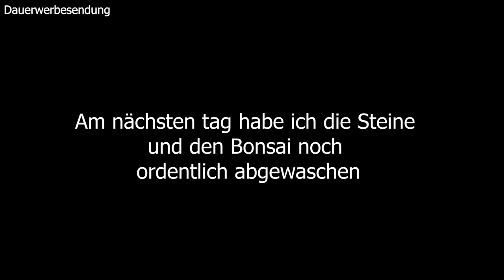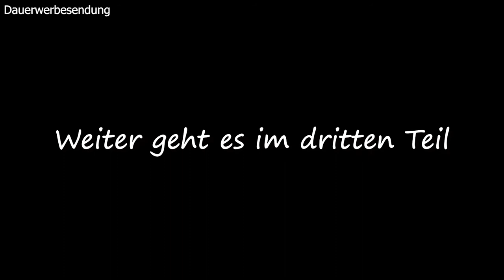🐟Aquarien 🐠 VLOG 🦀 Teil 2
Hier ist der zweite Teil des Aquarien VLOG für euch 🥰
Viel gibt es hier dazu nicht zu sagen, da alle sim Video gesagt wirde 😊

Ich freue mich über euer Abbo, einen Like und einen Kommentar von euch! 🥰💞❤️

Zur Info:
Ich habe "Dauerwerbesendung" im Video eingeblendet, da wir immer wieder Namen von Produkten, Läden oder Firmen nennen die wir nutzen oder wo wir eingekauft haben. Es ist alles selbst gekauft!

~~Sozialemedien🌍💻🖱~~

Istagram:
@winnpino_zwei­_minis_auf_zack

Winnpino zwei Minis auf zack

~~Kameras📸📹~~

Spiegelreflex (Foto):
Nikon D3200 HYPERLINK

VlogCam:
Canon Legria Mini (ich habe den Vorgänger dieser Kamera) HYPERLINK

Minikamera/Aktioncam (Fahrzenen und Schlusszene) :
AKASO Action Camera 4K

Camcorder (Film) : Panasonic HC-W580 HYPERLINK

~~Musik🎶🎼🎧~~

Zoo & Coo Remscheid 🐟🐕🐈🐇🐀
Fressnapf 🐩🐹🐰🐶🐱